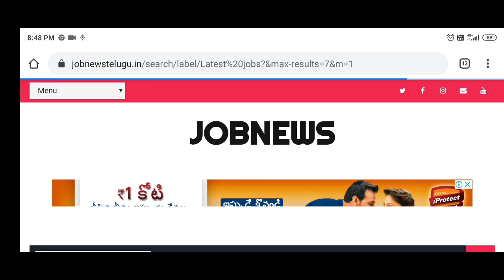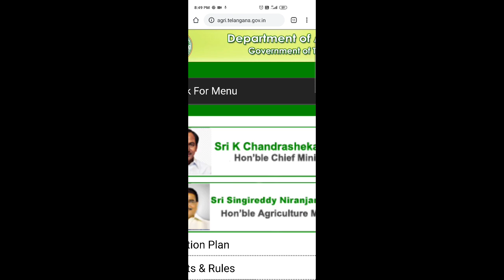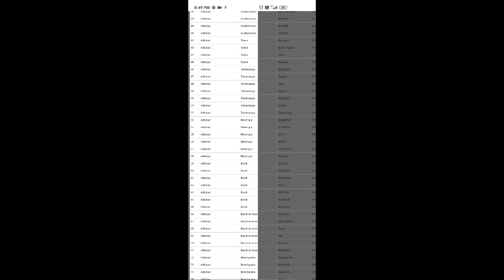Rythu bandhu and runamafi latest news today|all agriculture officers nombers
వీరి ఖాతాలోకి 10000 రూపాయలు వెంటనే అప్లై చేసుకోండి